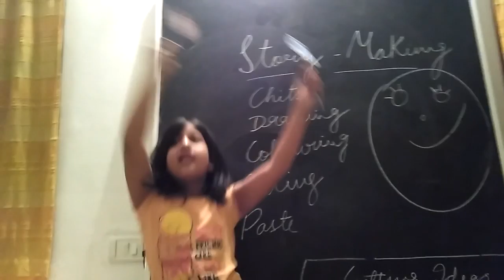Watch Unlimited Movies